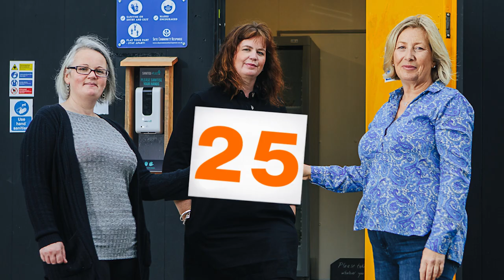Celebrating community fridges in the UK | Hubbub Campaigns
What's the noise about?
Want a simple way to fight foodwaste and connect with your community? Enter the community fridge! As of May 2021, 150 community fridges are open across the UK! These fridges help people to share delicious food that would otherwise go to waste, as well as to save money, share skills and create sociable spaces to meet others.

We’re delighted that The Co-op has now come on board to support 100 communities establish new fridges across the UK via Hubbub’s Community Fridge Network.

Get involved
Find a community fridge near you, or set up your own. We can help!

Who’s involved
The Community Fridge Network was set up by Hubbub in 2017 to offer free support to any group wanting to set up a fridge in their area and is funded by Co-op and The National Lottery Community Fund.

Where next for community fridges?
We believe every fridge has the potential to develop into ‘Community Food Hubs’ where anyone can share food, cooking and growing skills or set up their own share shops, food co-ops or enterprises.  JOIN THE HUBBUB: